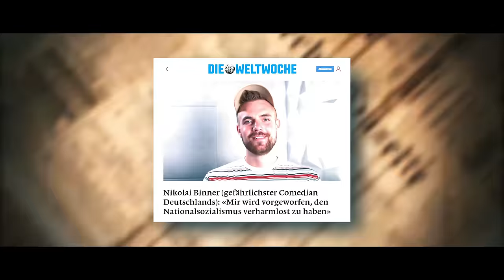Nikolai Binner - Die Jena - Show | Showtime Folge 9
Tourtermine:
Dresden, Bielefeld, Annweiler, Düsseldorf:

• Bankverbindung:
Nikolai Binner
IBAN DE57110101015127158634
BIC: SOBKDEB2XXX